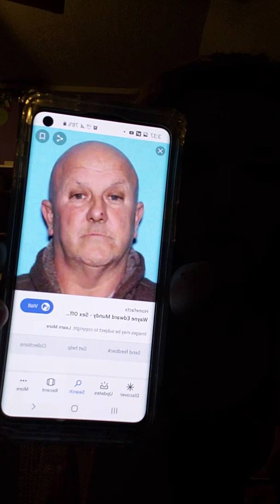Looky what I got here o boy